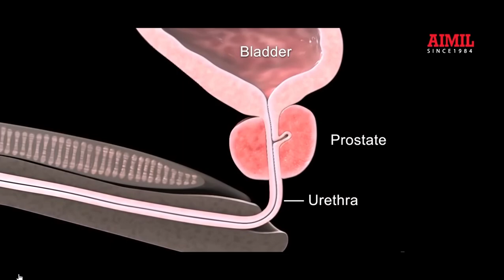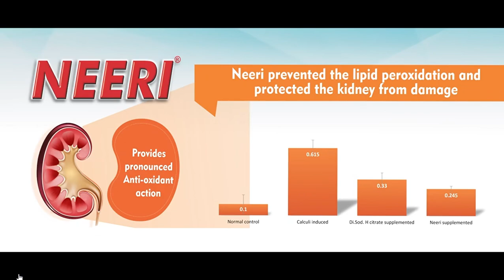Aimil NEERI यानी आपको निरोग रखने की गारंटी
UTI या URINE से संबधित कोई बीमारी हो जैसे किसी तरह का संक्रमण, प्रोस्टेट से सम्बंधित समस्या में AIMIL Phramaceuticals की NEERI Syrup रामबाण औषधि साबित हुई हैं। NEERI मे कई ऐसे Antibacterial गुण हैं जिसकी वजह से यह औषधी Urinary Tract से संबधित हर समस्या के लिए बहुत कारगार है।